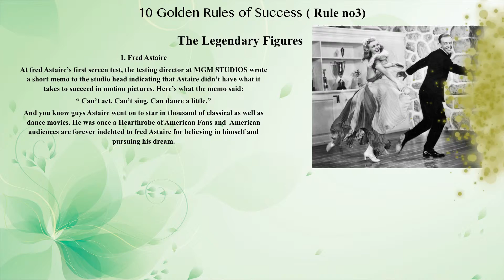10 Golden Rules of Success..( Rule no 3 ) Point 2).. The Legendary Figures